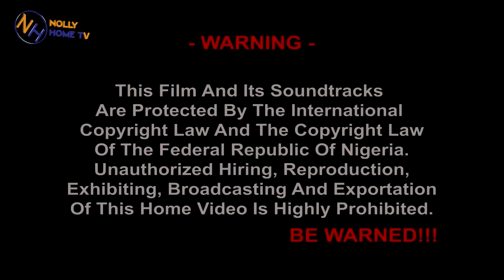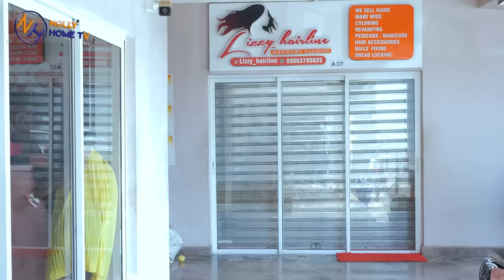SHE NEVER KNEW HER FIANCE HAD A HIDDEN PAST WITH HER MUM